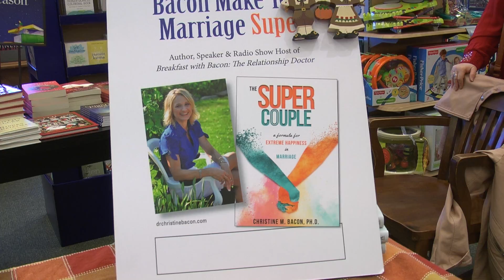Dr. Bacon's New Book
Film by: Anshae Harris at Old Dominion University

Get your copy of The Super Couple: A Formula for Extreme Happiness in Marriage here!